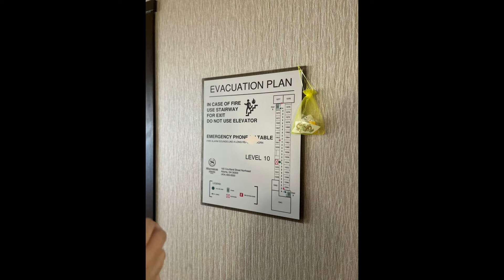Dragon Con 2022 Cosplay Compilation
Dragon Con